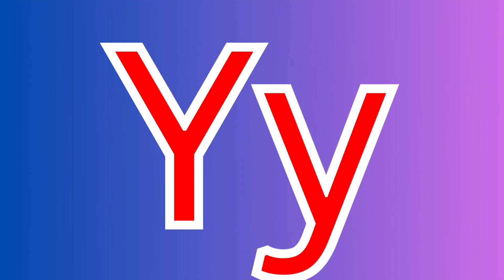ABC Letters for Kids | Full English Alphabet for Preschool & Kindergarten l abcd